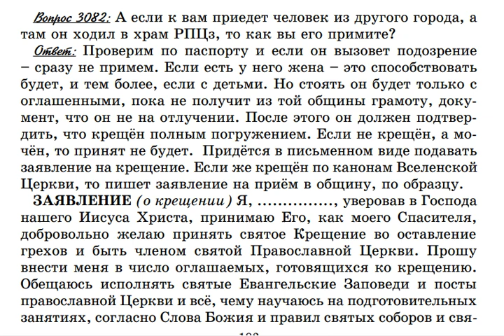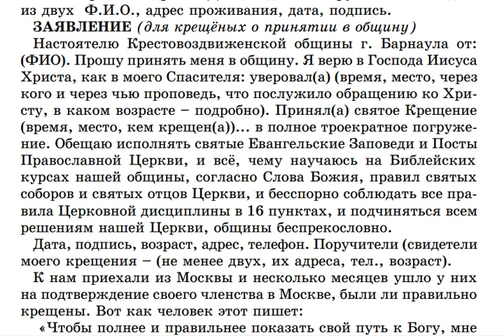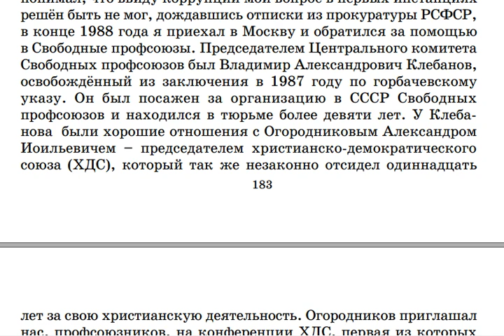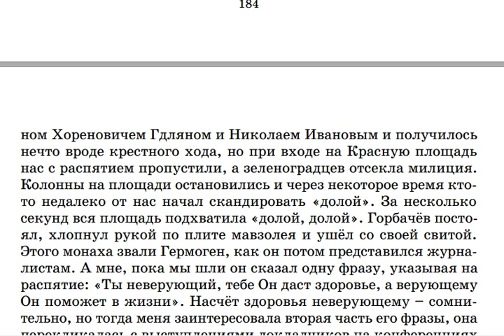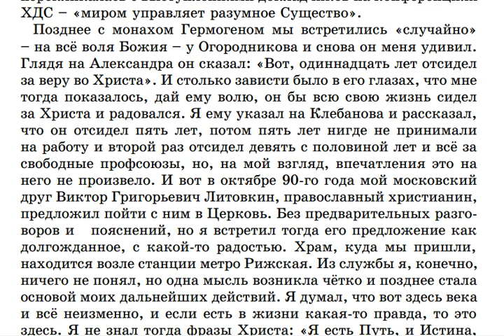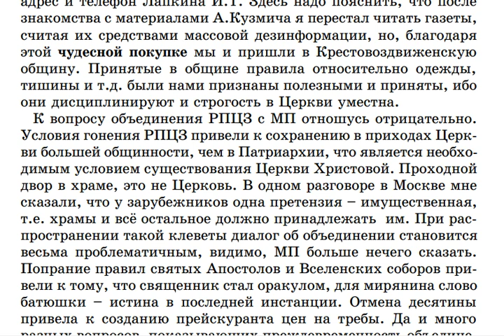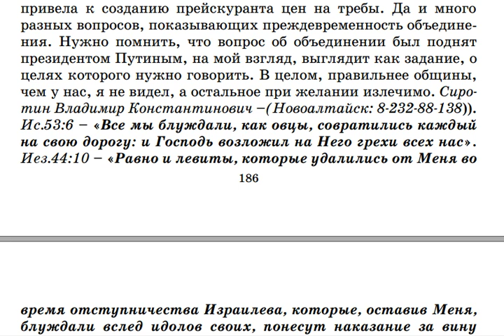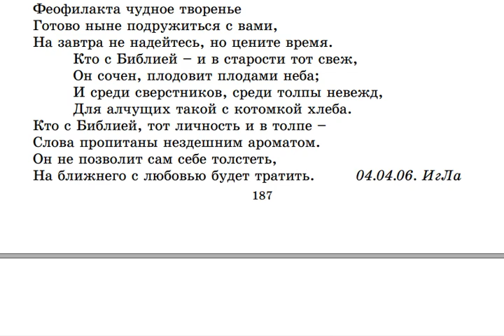3082. Как примут человека из храма РПЦз другого города в Крестовоздвиженскую общину?